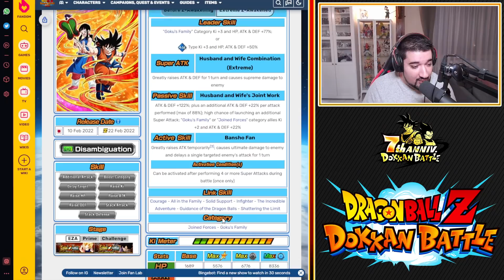DÉCEVANT ?! NUL ?! EUHHHHHHHHHHH ! TEST GOKU & CHICHI F2P ZTUR 100% ! | DRAGON BALL Z DOKKAN BATTLE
Logo réalisé par El Choco !

Intro 00:00
Gameplay 01:42
Outro 10:30